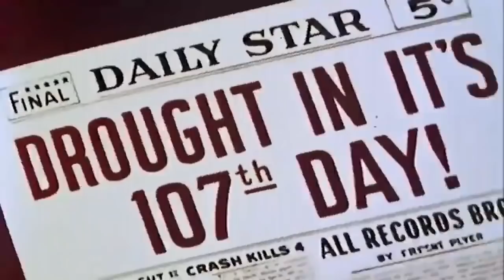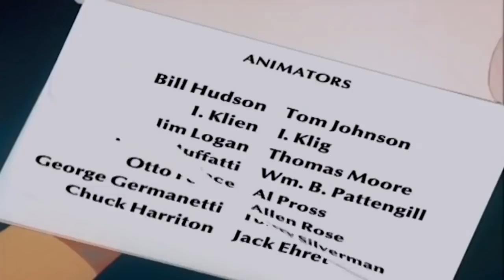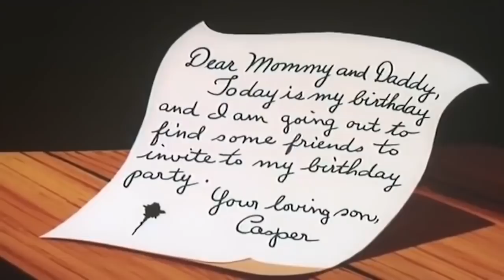North Pal | Casper The Friendly Ghost | Full Episode | Kids Cartoon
| Christmas Special | Casper the Ghost | Full Episode 🎄